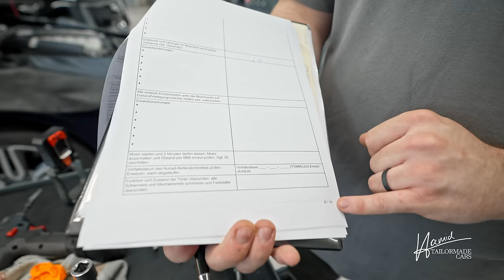Oh mein Gott🤯 80.000 € für einen Motor😱? Meine erste Inspektion bei meinem Bentley! |Hamid Mossadegh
🔧 Ohne Vorwarnung: Werkstattpreise bis zu 80.000 € für einen neuen Motor! 😱 In diesem Video entscheide ich mich selbst Hand anzulegen.

🚗 Erfahrt, wie ich versuche, die Kosten zu drücken und ob sich das Selbstmachen lohnt. Vom Anfänger zum Mechaniker – erlebt meine Höhen und Tiefen in diesem Vlog!

🔍 Teilt eure Erfahrungen in den Kommentaren und verratet, ob ihr selbst schonmal vor dieser Entscheidung standet.

Vielen Dank an Bentley München.

Schockierende Auto-Reparaturkosten! 🚗💸 | Selber machen oder zahlen?